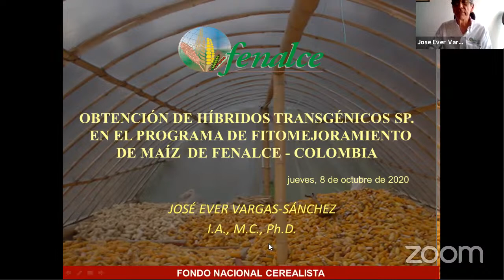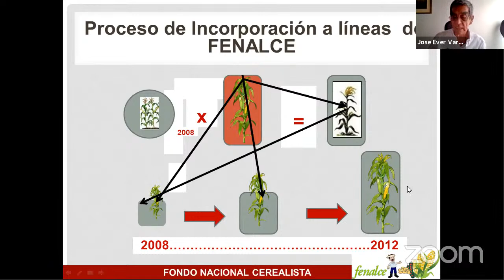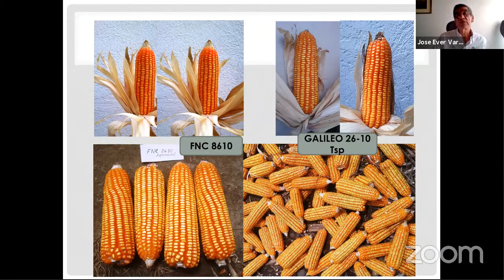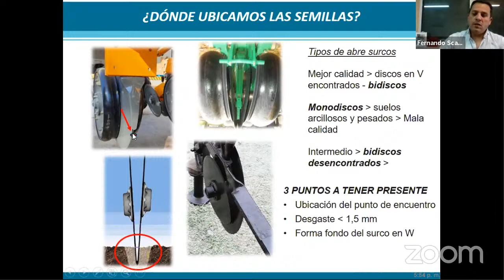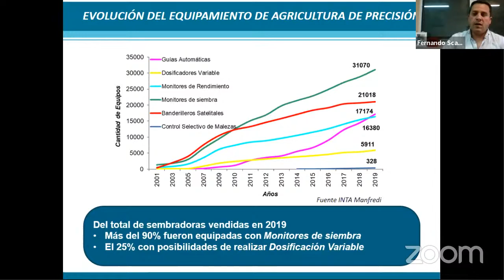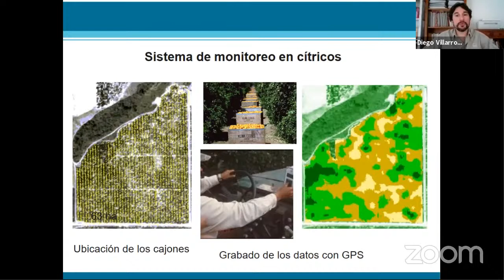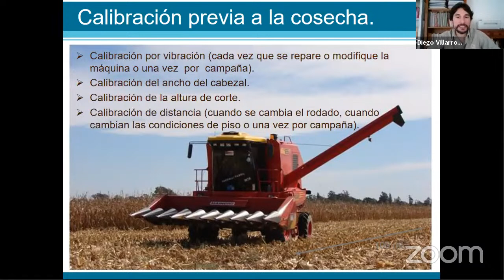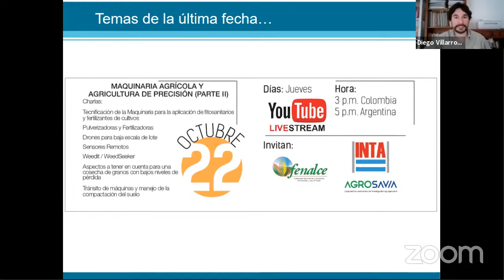5° Webinar: "Diseño de sistemas de producción maíz-soya sustentables"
Cooperación entre Argentina y Colombia:
"Obtención de Maíces Off Patent (Tsp) para productores de maíz de países en vía desarrollo" — José Ever Vargas y Alejandro Chaparro (Universidad Nacional de Colombia)

"Componentes de una sembradora para Siembra Directa y su configuración. Evolución tecnológica en siembras de precisión" — Fernando Scaramuzza (INTA)

"Mapas de rendimiento y tecnologías para la caracterización de ambientes. Recomendación de manejo eficiente de insumos" — Diego Villarroel (INTA)